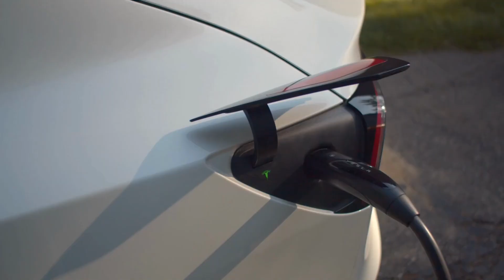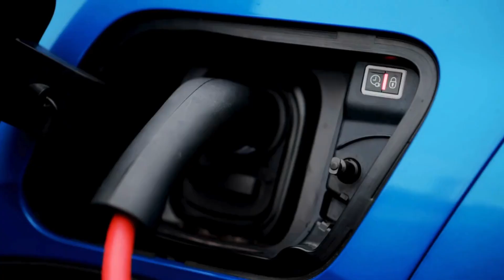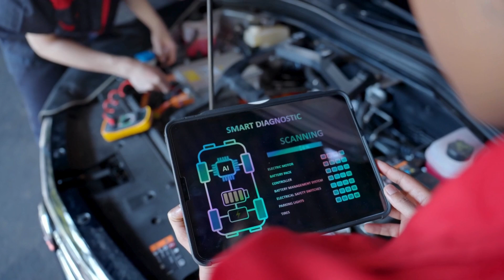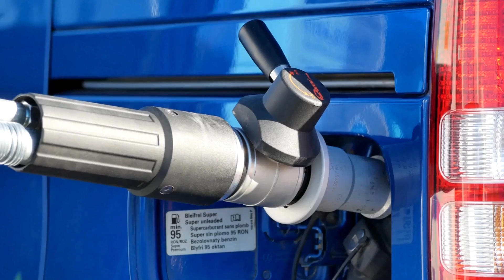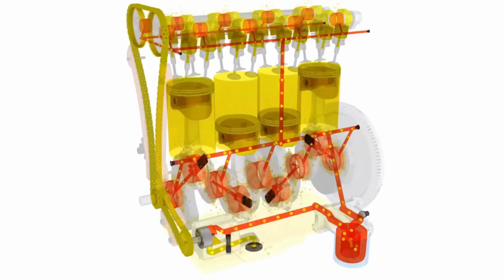TOYOTA CEO: THIS NEW ENGINE WILL END ELECTRIC CARS," SAYS TOYOTA CEO ABOUT HIS CREATION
Even though technology is advancing at a rate that blows our minds, no one could ever have guessed that there would come a day where you could get some water from the kitchen sink, pour into your car’s tank, and be good to go on a trip to the supermarket or to another state. However, Toyota’s announcement about an engine that will soon end the era of electric cars suggests that it is possible for car engines to run on water. But, what are the odds that a car can run on only water without fuel or electricity? Stay with us as we explore the new and exciting advancements in car technology and discover all Toyota has to say about their new water engine.